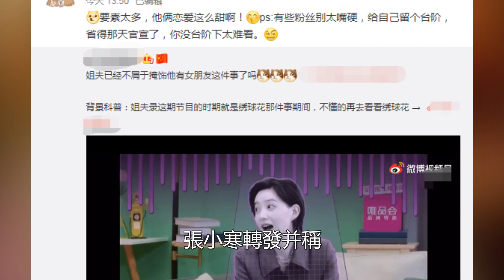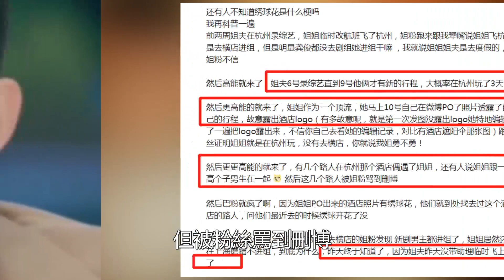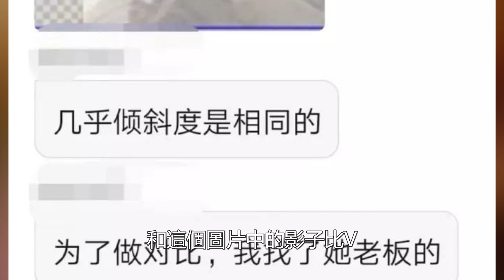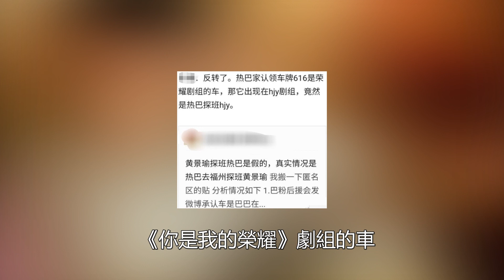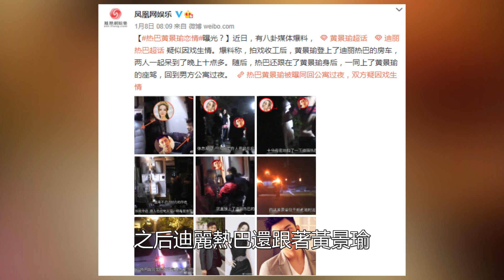恭喜！熱巴黃景瑜杭州秘密結婚領證，婚禮現場曝光！甜蜜照令人羨！李沁、鄧倫、王大陸、金晨、李易峰眾明星紛紛祝福！追星看TV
恭喜！熱巴黃景瑜杭州秘密結婚領證，婚禮現場曝光！甜蜜照令人羨！李沁、鄧倫、王大陸、金晨、李易峰眾明星紛紛祝福！追星看TV#熱巴#黃景瑜#李沁#鄧倫#王大陸#金晨#李易峰